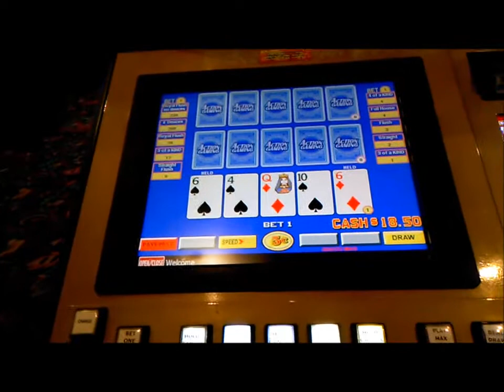Fiesta Henderson casino, NV